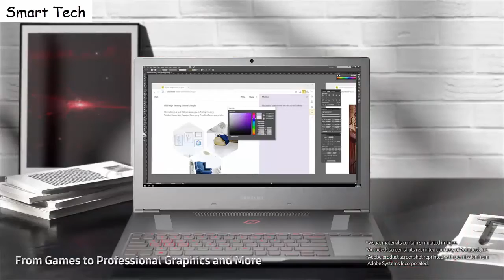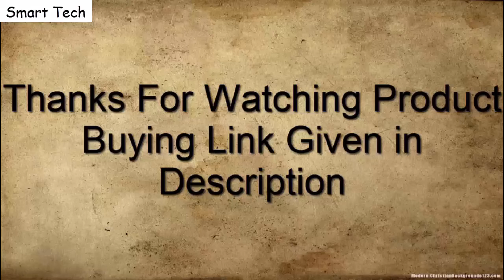First Look | Samsung Notebook Odyssey Z | Buy Now Amazon 2021!